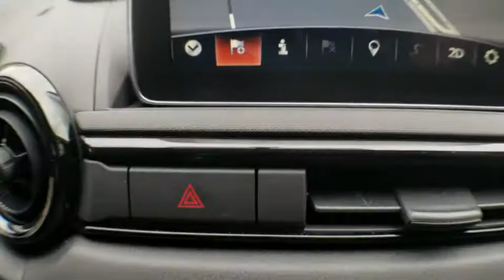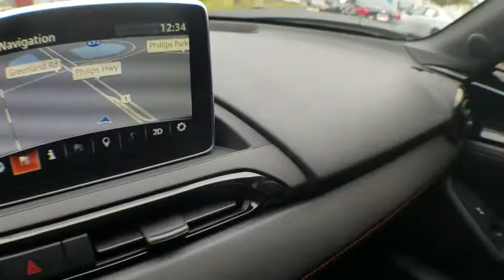2017 Mazda MX-5 Miata RF Jacksonville, Arlington, Orange Park, Nocatee, Palencia, FL H0101476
Jet Black Mica Used 2017 Mazda MX-5 Miata RF available in Jacksonville, Florida at Coggin Toyota (Ave). Servicing the Arlington, Orange Park, Nocatee, Palencia, FL area.
2017 Mazda MX-5 Miata RF Club - Stock#: H0101476 - VIN#: JM1NDAL79H0101476

Recent Arrival! CARFAX One-Owner. Clean CARFAX. WOW EXTRA CLEAN ALL THE EYE'S PRICED TO SELL FAST 9 Speakers, Alloy wheels, AM/FM radio: SiriusXM, CD player, Convertible HardTop, Panic alarm, Radio data system, Radio: AM/FM/HD Stereo w/CD Player, Remote keyless entry, Spoiler, Sport steering wheel, Steering wheel mounted audio controls, Tachometer, Tilt steering wheel, Trip computer. 27/34 City/Highway MPGI4 6-Speed ManualAwards:* 2017 KBB.com Brand Image Awards